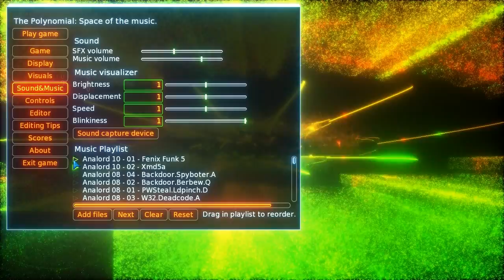The Polynomial - Gameplay 02 : Aphex Twin - Fenix Funk 5